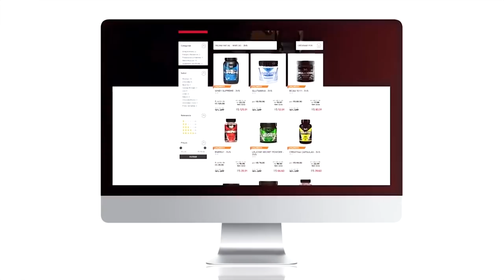COMO TRABALHAR TODOS OS MÚSCULOS DAS COSTAS EM 1 TREINO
Pode chegar PESADO no LIKE, molecada!
O Rafael Recalcatti vai mandar um super treino de costas hoje!
Tá afim de pegar dicas, variações e aprender muito mais sobre o esporte? Então dê o PLAY e curta esse BACK DAY com nosso menino prodígio!

Galera, atenção: o vídeo está repleto de INFORMAÇÕES para um treino bem feito e eficiente!

O dorsal é um dos treinos mais importantes.
VEM DE LIKE, VEM COM ABE !!!